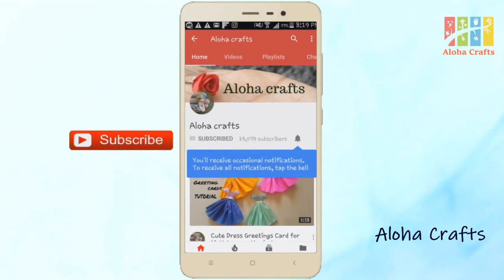Flower Arrangement Made From Cotton / DIY Flower Bouquet Arrangement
Hi friends, Can I get Million Views For this Easy Craft Flower arrangement Video!

Today I am sharing how to make a flower arrangement from cotton. This DIY flower bouquet arrangement is very good for home decoration. Maybe the first time you are hearing that we can make flower arrangements out of cotton. I love to make things from waste or cheap materials, so I decided this time I have to try a cotton flower arrangement for decorating my home. Everybody loves flower bouquets and flower arrangements because they are so beautiful to decorate the home when it is handmade happiness will be double. Watch this video then you will know how easy and simple this flower arrangement and flower bouquet making. You may need very few and easily available things to make this handmade flower bouquet arrangements. I hope you all will love these beautiful handmade DIY flower arrangements.

You will need:
1.Cotton ( First aid Cotton )
2.Tissue Paper
3.Metal wire
4.Green Floral Tape
5.Green Color Paper
6.Acrylic Paint
7.Brush

Aloha crafts bring you easy crafts and DIY projects to complete with your little one. Enjoy our collection of crafts and DIY tutorials! Our easy-to-follow, wonderfully edited crafts videos show you make these easy DIY's and hacks with ease.

Thank you and Aloha Crafts Love you all!

Bensounds